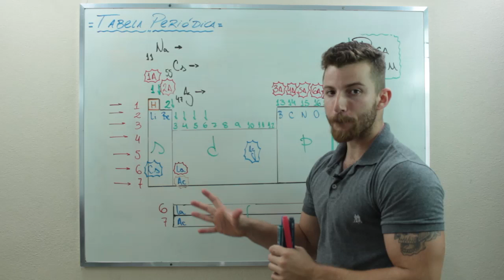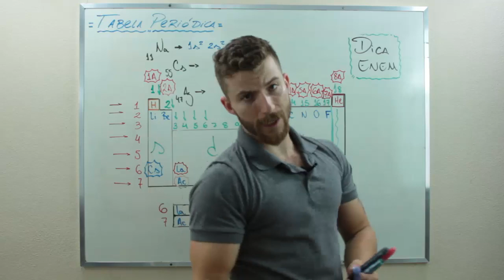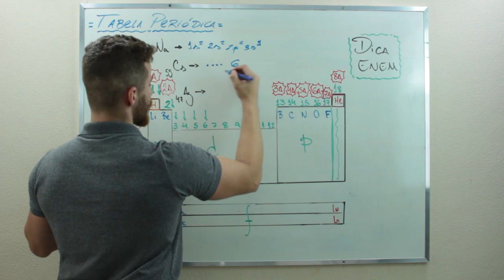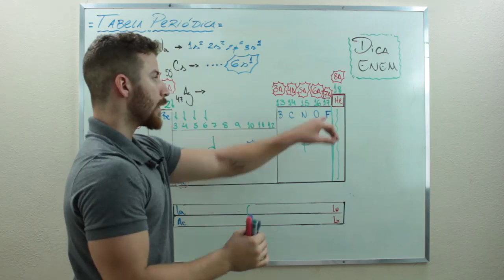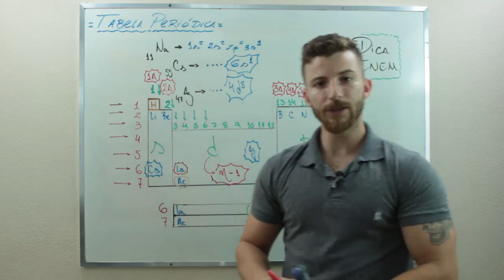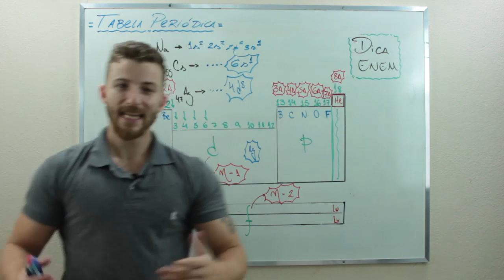TABELA PERIÓDICA - DICA ENEM - Prof. Marcus I Bioexplica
Nessa dica ENEM vamos falar sobre TABELA PERIÓDICA . A aula completa você encontra no site.